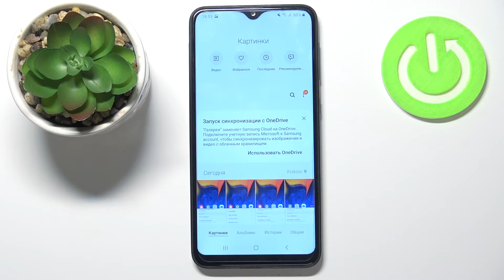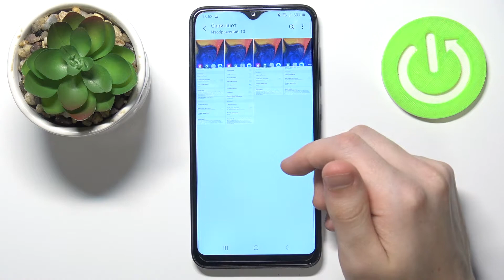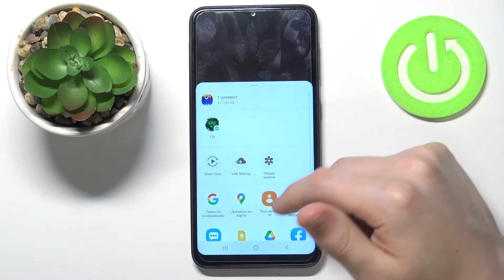Скриншот на Samsung Galaxy A10 – как сделать, поделиться, отредактировать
Доброго времени суток, пользователи Samsung Galaxy A10. В этом видеоролике мы обучимся скрину на Samsung Galaxy A10. Если вам интересно как работает функция снимка экрана в телефоен Samsung Galaxy A10, то сейчас мы обучим вас создавать снимки экрана на Samsung Galaxy A10, делиться скриншотами Samsung Galaxy A10 и высылать скриншот кому угодно на Samsung Galaxy A10.

Как сделать скриншот на Samsung Galaxy A10? Можно ли на Samsung Galaxy A10 создать снимок экрана Samsung Galaxy A10? Как сфотографировать экран Samsung Galaxy A10? Как поделиться скриншотом на Samsung Galaxy A10? Как отправить снимок экрана на Samsung Galaxy A10? Можно ли отредактировать скриншот на Samsung Galaxy A10? Как обрезать скриншот на Samsung Galaxy A10? Как печатать на снимке экрана на Samsung Galaxy A10?